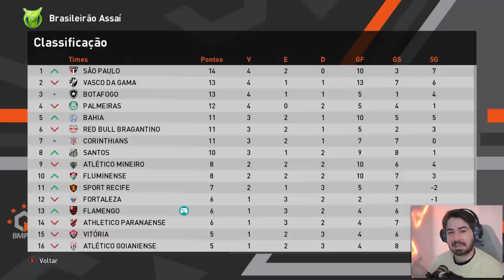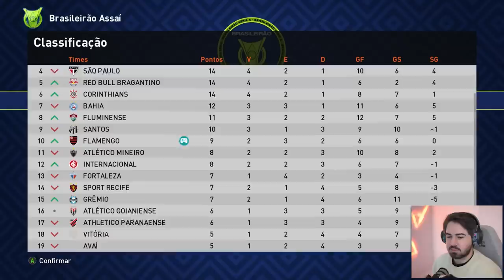GOL MAIS HEROICO DA MINHA CARREIRA!!! MC JOGADOR